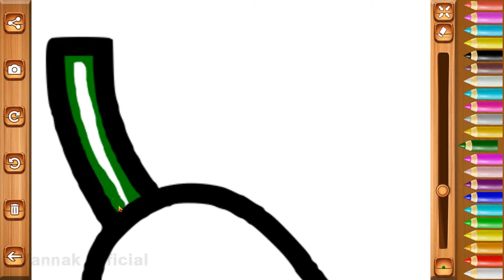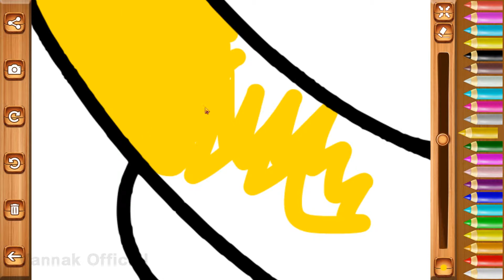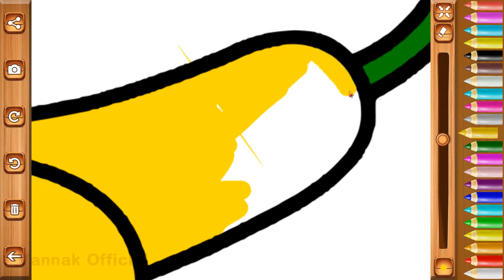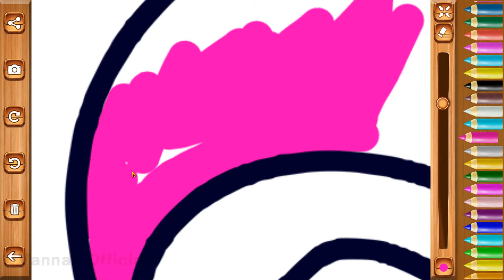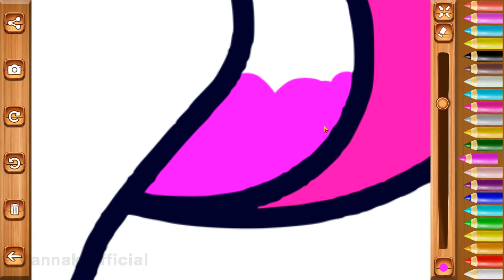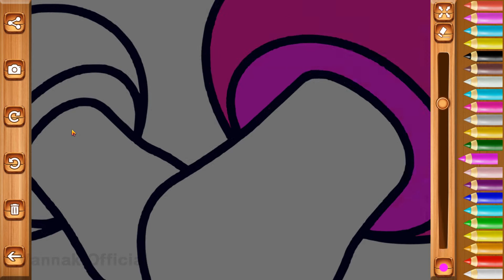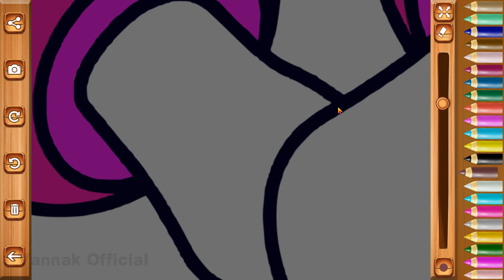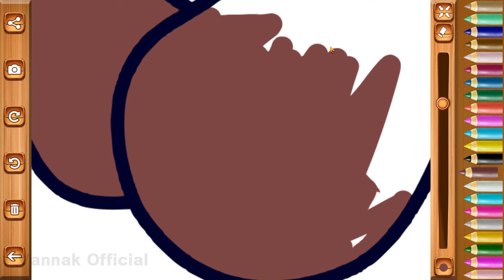Drawing and Coloring Pages for kids, Children | Learn Colors for kids, Toddlers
Video in My Channel:

Coloring Pages
Drawing
Coloring